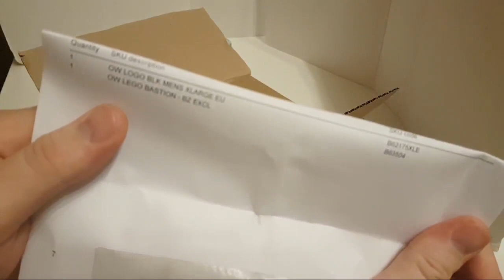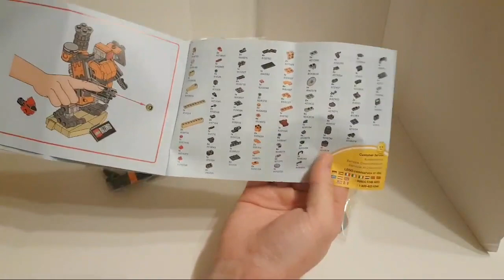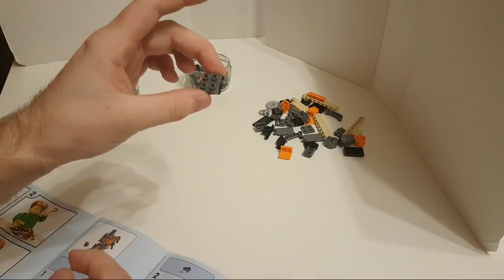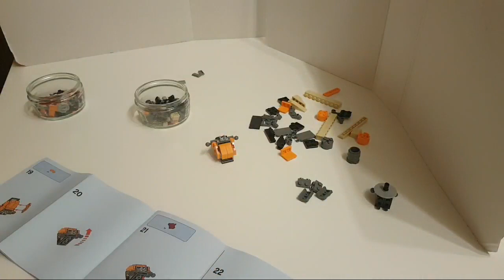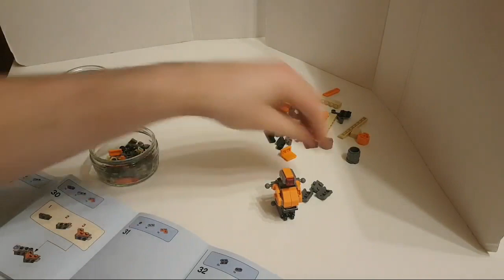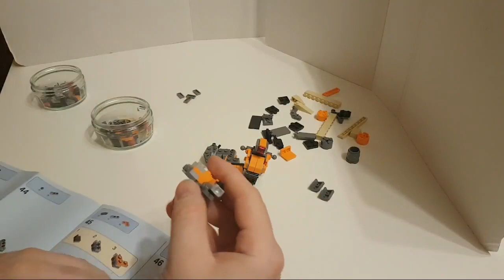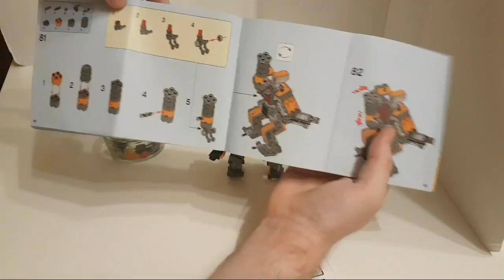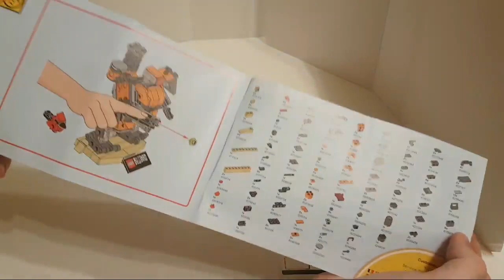Unboxing And Building LEGO Bastion!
I open up an order from Blizzard and build the LEGO Bastion kit!